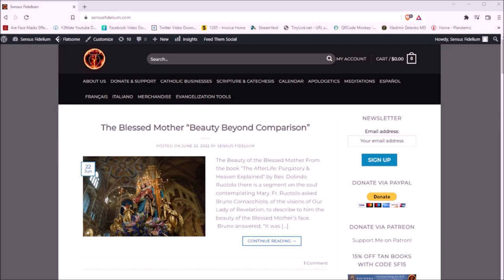The Eternal Temple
& please remember to say 3 Hail Marys for the priest